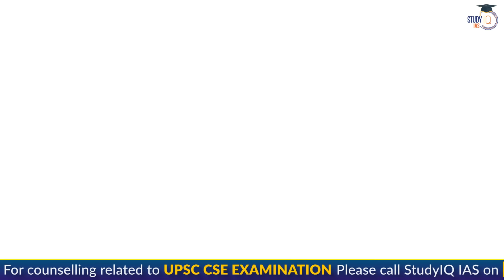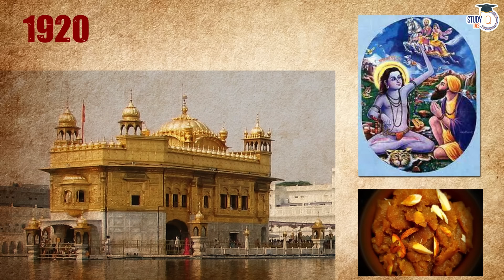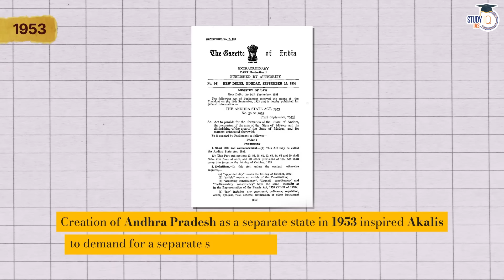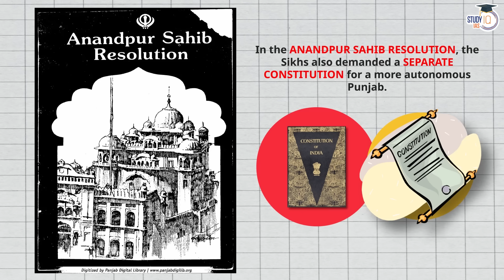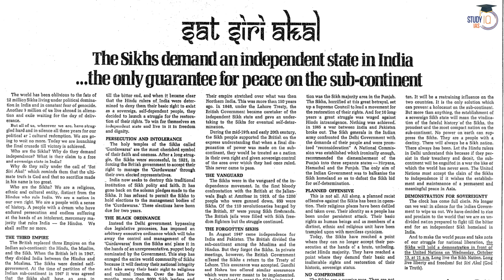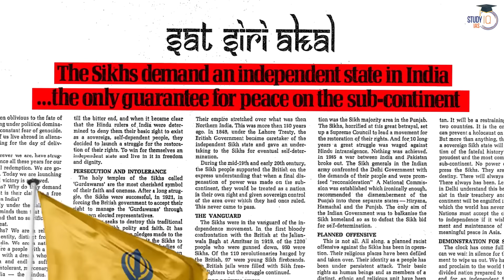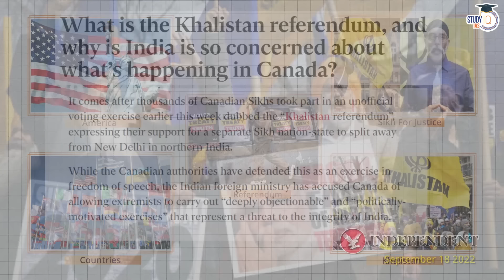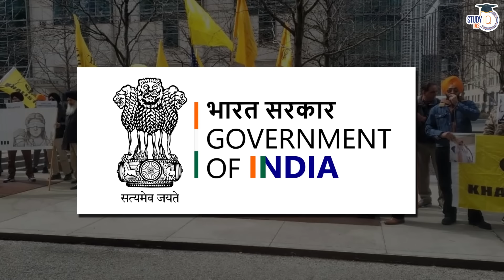Khalistani Movement History : The Untold Story Behind Sikh Separatism | UPSC | StudyIQ IAS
Batch Just Started | Daily Live Classes at 6:00 PM | Daily Live Classes at 6:00 PM

UPSC IAS P2I Long Term Foundation LIVE 2027 Sampoorna Batch
Batch Just Started | Daily Live Classes at 6:00 PM

Batch Starting on 17th Feb' 2025 | Class Timing - 6:00 PM

UPSC IAS Live GS P2I Foundation 2026 Sampoorna Hindi Batch
बैच अभी शुरू हुआ हैं | बैच का समय शाम 6:00 बजे

In this video, we delve into the history of the Khalistani movement, exploring its origins, key events, and the socio-political factors that contributed to its rise. From its early beginnings in the 1940s to the rise of militancy in the 1980s, we analyze the causes and consequences of this movement in India. This comprehensive overview will provide viewers with a deeper understanding of its impact on the Indian subcontinent.

UPSC IAS Live GS P2I Foundation 2026 Sampoorna English Batch
Batch Just Started | Daily Live Classes at 6:00 PM | Daily Live Classes at 6:00 PMd